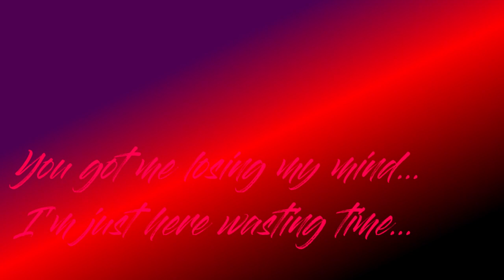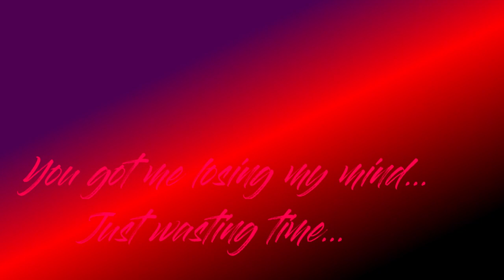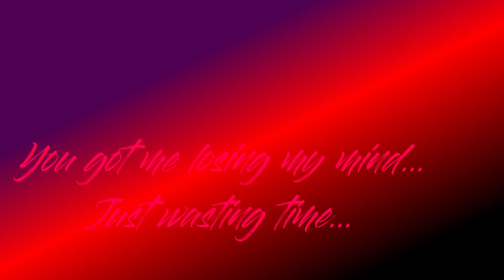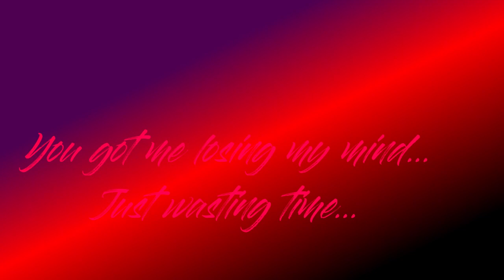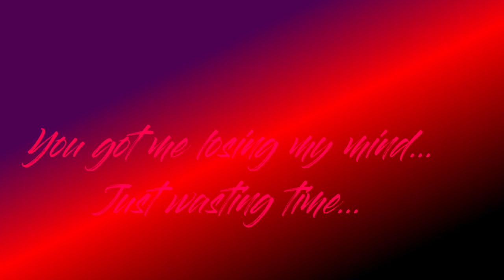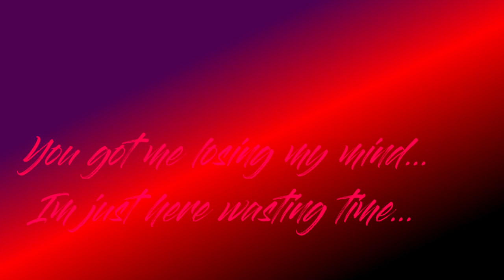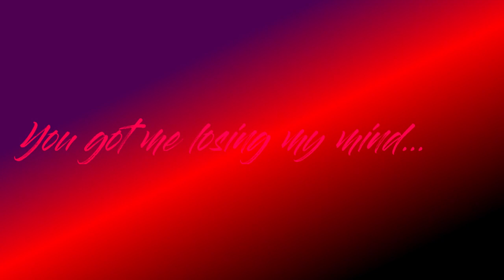Miracle - Cannons, but just the part I like (loop)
I don't like the soundtrack of the beginning